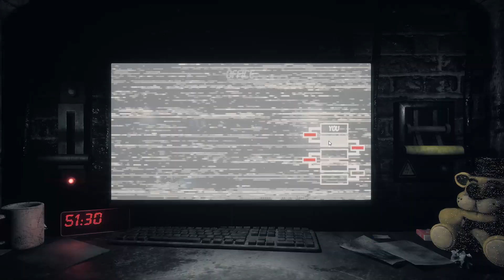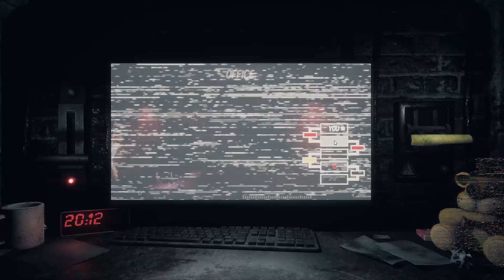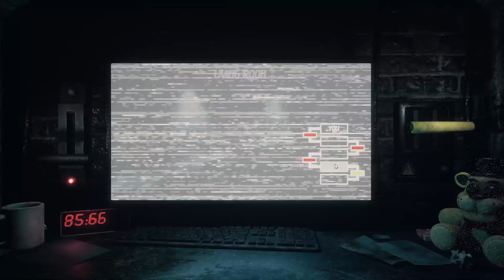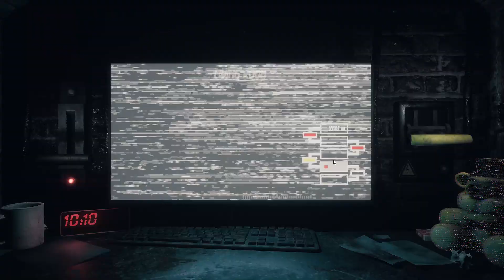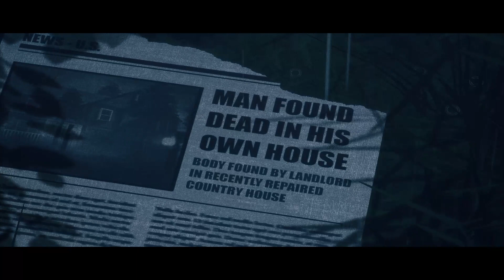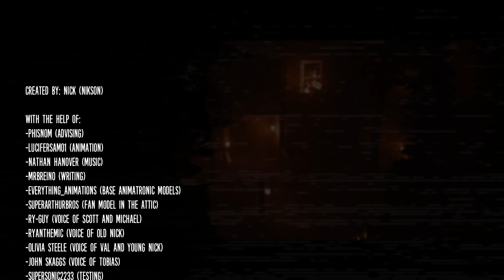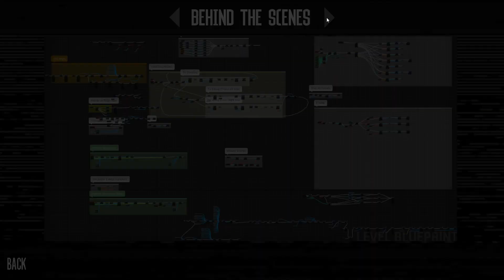BURNING WHAT REMAINS!! | The Joy of Creation: Story Mode - Part 5 [ENDING/EXTRAS]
This is it. the final battle. THE FINAL SHOWDOWN AGAINST THE ANIMATRONICS! Say Goodbye Ignited Golden Freddy...